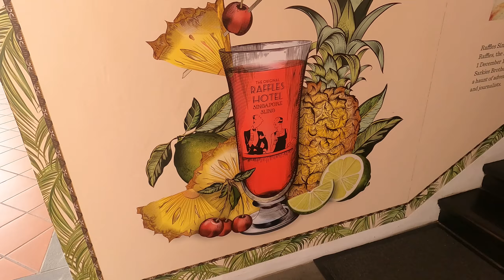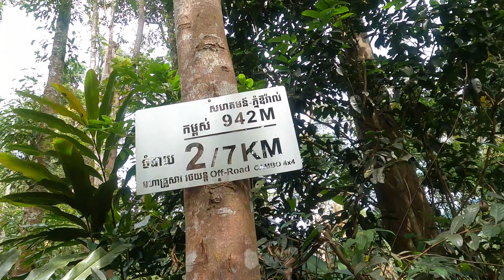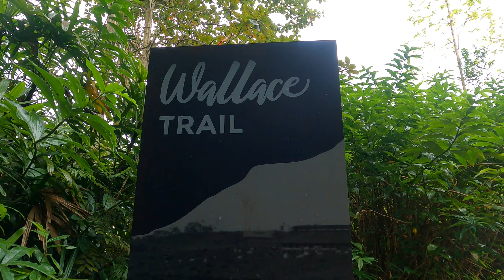Monkey and boar in Singapore + Cambodia highpoints - EP12 Actual Peak #19, #20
Climbing the highest mountain of every country - the series - EP12. Singapore and Cambodia. Actual Peaks #19 and #20 (  since I have to "re-climb" Sri Lanka.)

Please take a moment to acknowledge and think about what we can do to help stop underage prostitution, drugs, crimes, poverty and pollution in Cambodia. I strongly advice against taking part in illegal activities (except for hiking or climbing purposes) .  Let's help countries like Cambodia prosper.

Big thanks for support from my friend and amazing parkourathlete @olivernordin